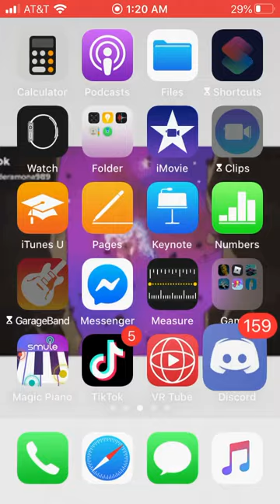The Owner Of Boku no Roblox is overpowered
Hey guys all credits to the person in this vid , the owner is crazy and is insane